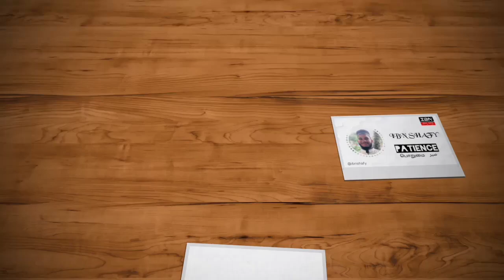பொறுமை (patience)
" إن الله مع الصابرين"